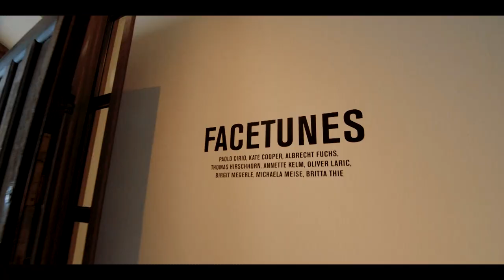DIE FILMANALYSE zu Gast | WOLFGANG M. SCHMITT Kurzportrait [Doku Appetizer]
THE FILMANALYSIS as guest | WOLFGANG M. SCHMITT Short Portrait [Documentary Appetizer]

Runtime: 05:46 | Le Cadre:  1.66:1 / 2.00:1 / 2.39:1 / 4:3 [1.33:1] | 1080pFHD / 25p

- ENGLISH -
The crisp, wild and lively montage of a short portrait of WOLFGANG M. SCHMITT and the mission of his FILMANALYSIS as a stimulating appetizer for the preparation of a feature-length portrait. Look forward to an ideology-critical intellectual pleasure of a special kind and variety with MANNSCHAFT MURNAU! Fireworks of thoughts and witty gourmet commentaries guaranteed.

- DEUTSCH -
Das knackig-wilde und munter montagierte Kurzportrait über WOLFGANG M. SCHMITT und die Mission seiner FILMANALYSE als anregendes Appetithäppchen für die Aufbereitung eines Portraits in Spielfilmlänge. Freuen Sie sich mit MANNSCHAFT MURNAU auf ein ideologiekritisches Intellektualitätsvergnügen der besonderen Art und Sorte! Gedankenfeuerwerke und geistreiche Gourmetkommentierungen garantiert.

Vielen Dank an die LE DANCING PEPA SWING BAND für Ihre freundliche musikalisch-rhythmische Unterstützung dieser Dokumentation!

LE DANCING PEPA SWING BAND - Black Coffee (from: Black Coffee - White Pepper 2016)